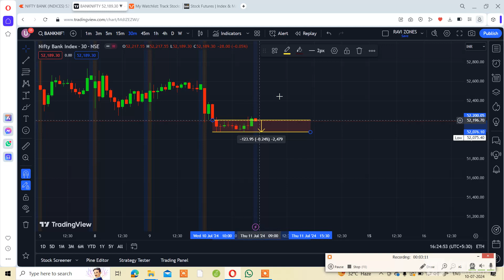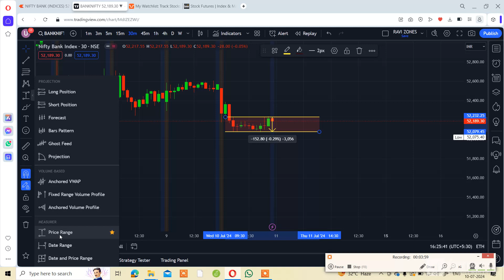How to Measurement Stock Price || Trading View || Demo Class